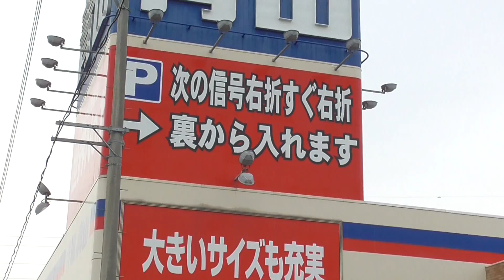洋服の青山 青森浜館店【青森県・青森市】 2022.10.03